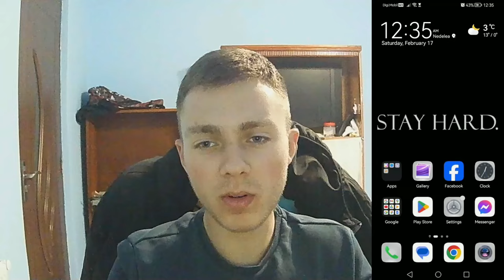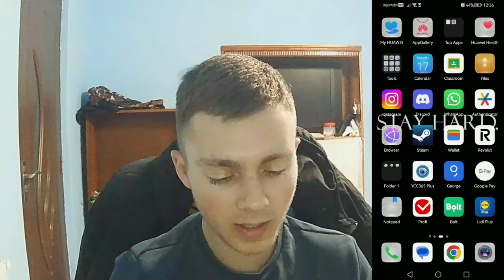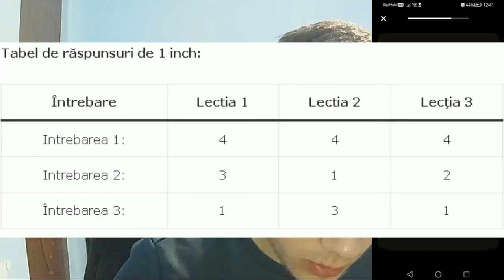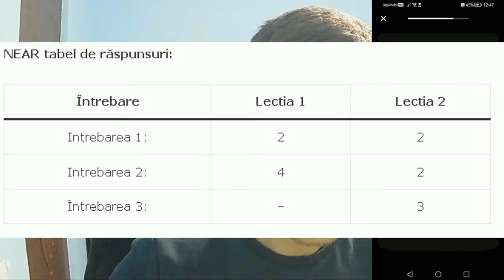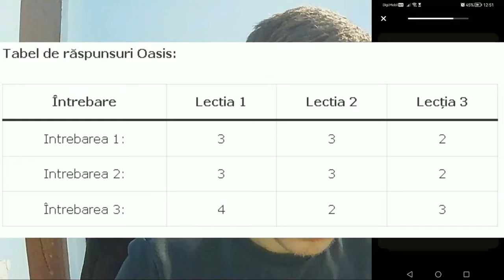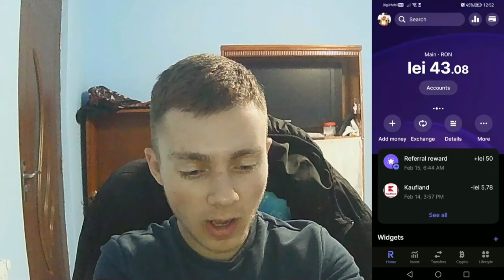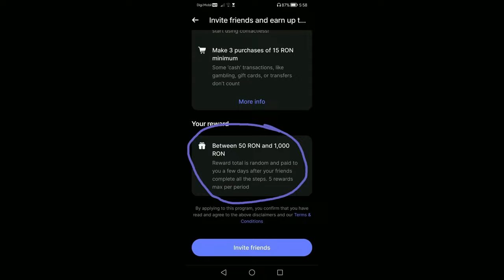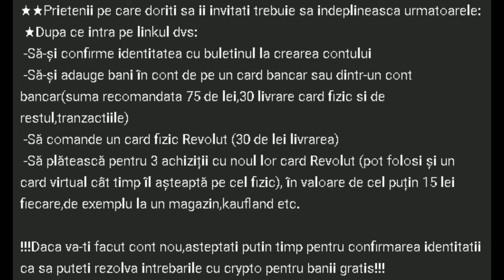Am facut 40 de lei gratis cu revolut!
★★Prietenii pe care doriti sa ii invitati trebuie sa indeplineasca urmatoarele:
 ★Dupa ce intra pe linkul dvs:
 -Să-și confirme identitatea cu buletinul la crearea contului
 -Să-și adauge bani în cont de pe un card bancar sau dintr-un cont      bancar(suma recomandata 75 de lei,30 livrare card fizic si de restul,tranzactiile)
 -Să comande un card fizic Revolut (30 de lei livrarea)
 -Să plătească pentru 3 achiziții cu noul lor card Revolut (pot folosi și un card virtual cât timp îl așteaptă pe cel fizic), în valoare de cel puțin 15 lei fiecare,de exemplu la un magazin,kaufland etc.

!!!Daca va-ti facut cont nou,asteptati putin timp pentru confirmarea identitatii ca sa puteti rezolva intrebarile cu crypto pentru banii gratis!!!

0:48 Intro
0:51 Cont
1:54 Crypto
3:08 Raspunsuri
5:14 Vinde monezi
6:34 BONUS